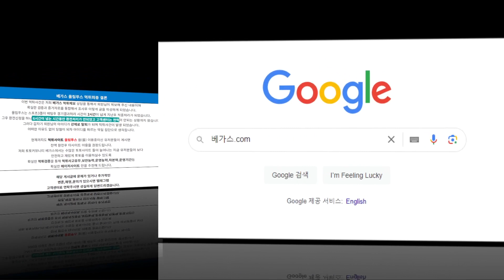토토사이트 올림푸스 olps7788.com 환전신청을 했는데 6시간 넘게 환전을 안 해주고 있다가 결국에는 먹튀하는 먹튀사이트!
토토사이트 올림푸스는 스포츠 결과처리도 늦게 해주고 환전신청을 하니깐 6시간 넘게 기다리게 한 뒤에 라이브채팅과 텔레그램으로 연락을 해도 무시하고 결국에는 환전안해주는 먹튀사이트 로확정이 되었습니다!
다양한 먹튀검증 정보를 알 수 있는 곳! 구글에 베가스.com을 검색하셔서 확인하세요!